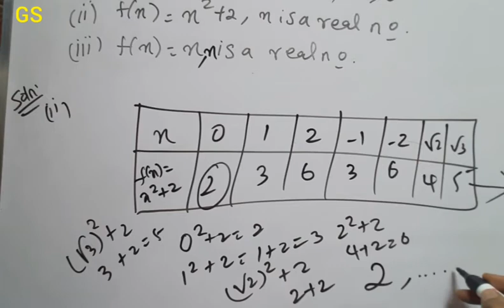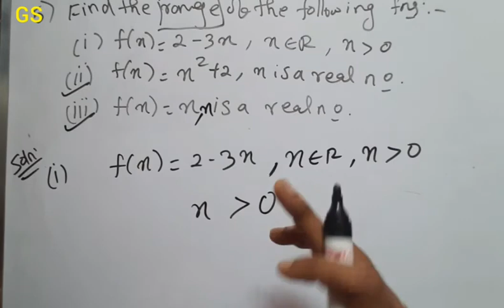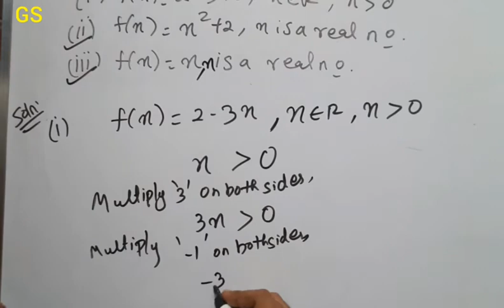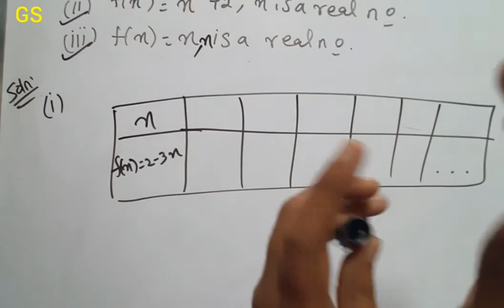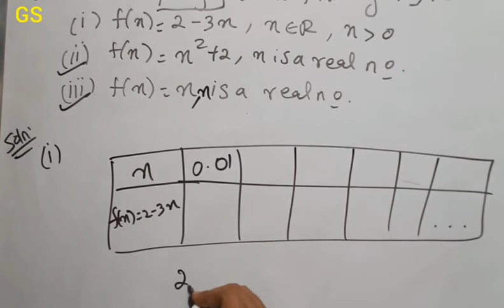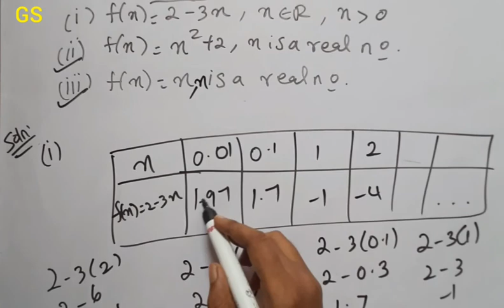Chapter 2 - Relations & Functions | Exercise 2.3 Q.No 5 | CBSE Class 11 Maths in Tamil |NCERT | GS